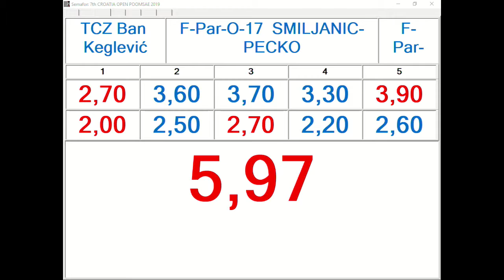F Par O17 Smiljanic Pecko, TCZ Ban Kelgevic 5,97